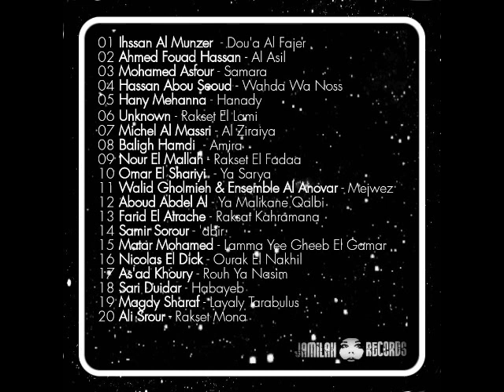Arab Tunes for Cosmic Belly Dancers by Jamilah Records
An exploration of old music dedicated to Belly Dance. An almost mystical experience for cosmic Belly Dancers.

01 Ihssan Al Munzer  - Dou'a Al Fajer
02 Ahmed Fouad Hassan - Al Asil
03 Mohamed Asfour - Samara
04 Hassan Abou Seoud -Wahda Wa Noss
05 Hany Mehanna -  Hanady
06 Unknown - Rakset El Lami ( From The Album   Oriental Dances Past & Present)
07 Michel Al Massri - ‘al Ziraiya
08 Baligh Hamdi - Amira
09 Nour El Mallah - Rakset El Fadaa
10 Omar El Shariyi  - Ya Sarya
11 Walid Gholmieh & Ensemble Al Anovar – Mejwez
12 Aboud Abdel Al - Ya Malikane Kalbi
13 Farid El Atrache - Raksat Kahramana
14 Samir Sorour -  'abir
15 Matar Mohamed - Lamma Yee Gheeb El Gamar
16 Nicolas El Dick - Ourak El Nakhil
17 As'ad Khoury - Rouh Ya Nasim
18 Sari Duidar -  Habayeb
19 Magdy Sharaf  -  Layaly Tarabulus
20 Ali Srour - Rakset Mona